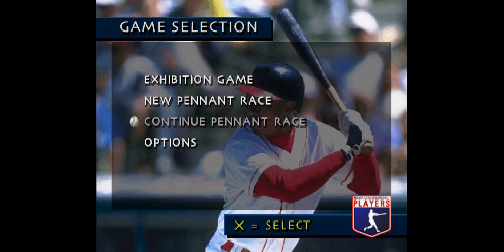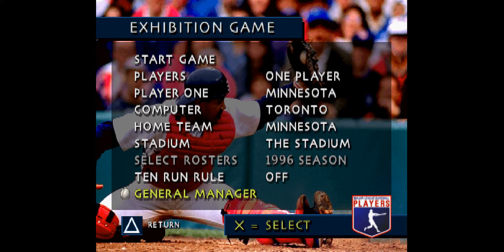[PSX-0186] 3D Baseball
Game: 3D Baseball
Recorded: 25/07/2022
Region: NTSC-U